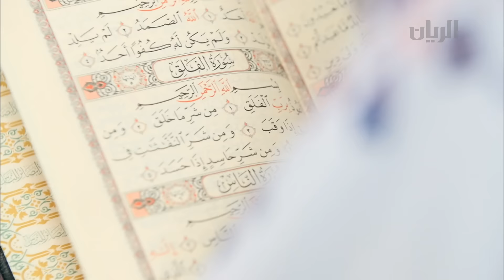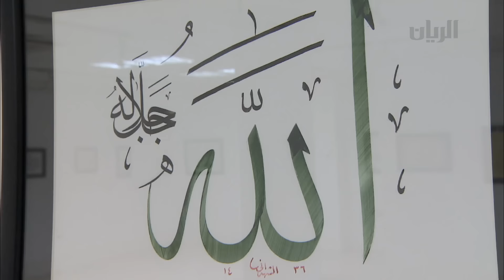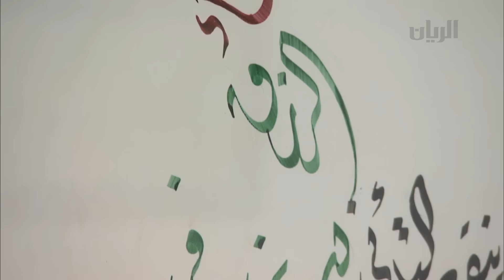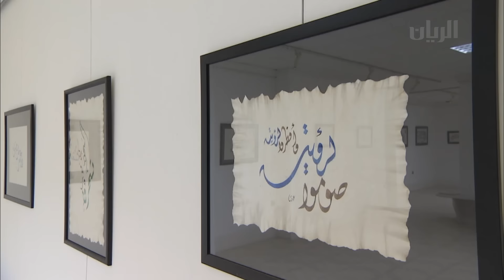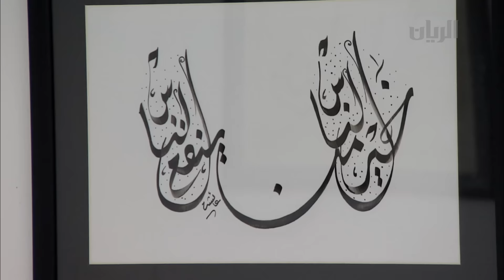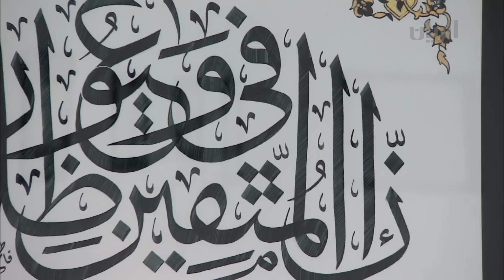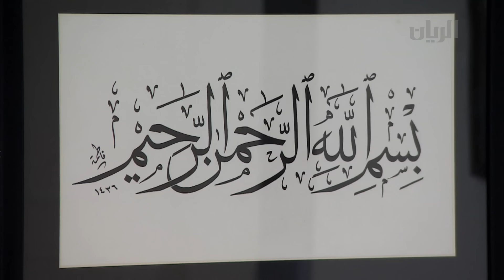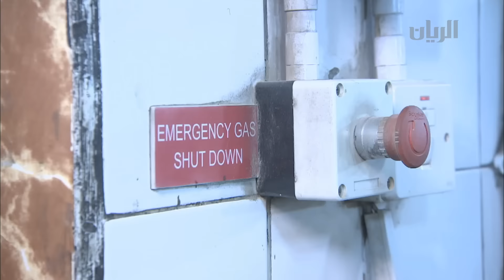عصرية - الحلقة الثانية والعشرون - 15-07-2015